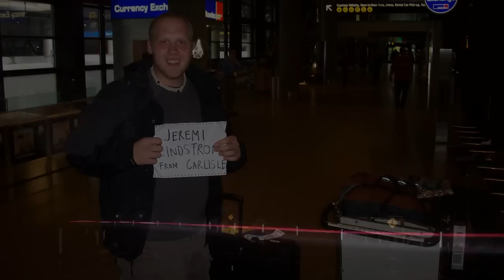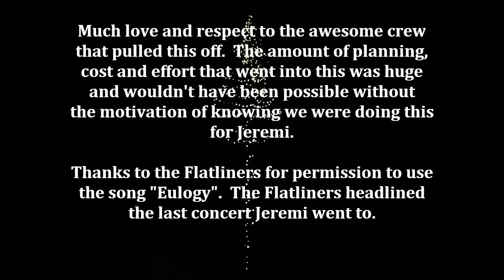Jeremi's tree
There is a solitary tree on a peak just off the highway that Jeremi had said looks like a Christmas tree that should have lights on it. For years we've been talking about doing this as a memorial to him and this year we finally did.   After the word went out that this was happening, a lot of people came forward to offer their help.   We even had people on the other side of the country helping with the cost.  Lugging hundreds of pounds of equipment up a steep peak was no easy task but fortunately some friends had done multiple trips beforehand to find a reasonable route up.

We were very lucky to have someone who understands electrical systems to design this.  The setup involves solar panels which charge two deep-cycle batteries.  The power from the batteries is inverted and run through a timer so that the lights are only on for 4 hours per night to avoid draining the batteries.   Most of the components are in a steel lock box.  The solar panels sit on a custom welded frame bolted to the top of the box.